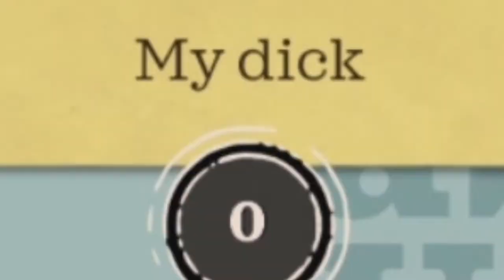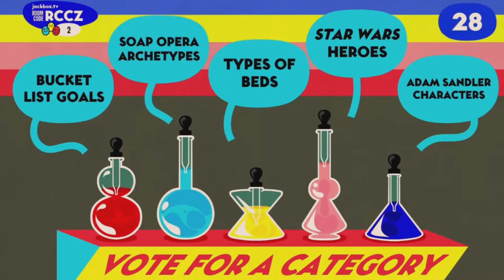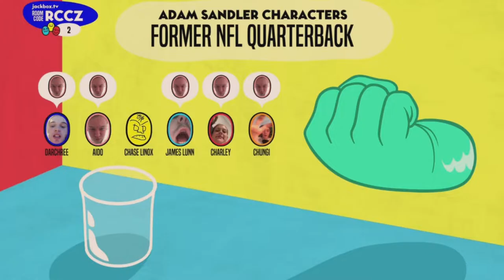GOING BACK TO WARN RAY WILLIAM EQUALS!!!|Jack box with da lads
Bustin' a move...

Aido on the music...